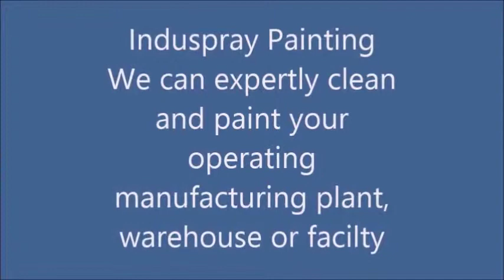Windsor Ontario Industrial Painting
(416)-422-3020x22